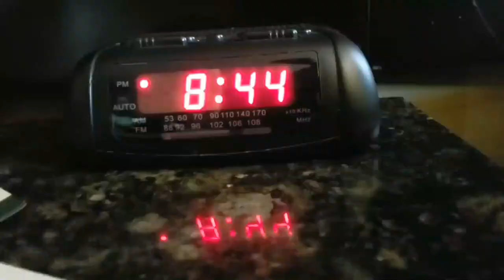ELIJAH'S BLOG- Day 2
McMurry men's basketball player Elijah Johnson's behind-the-scenes video from the team's trip to the UW-Stout tourney in Menomonie, Wis.